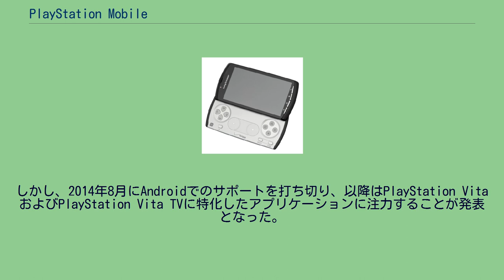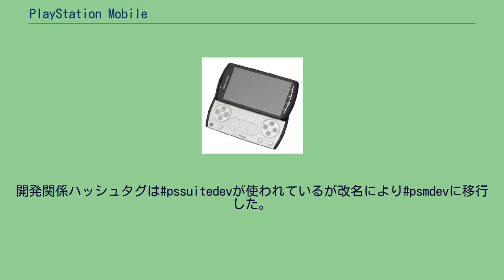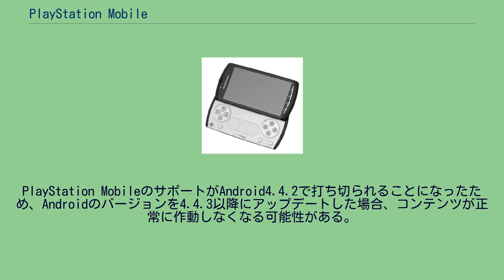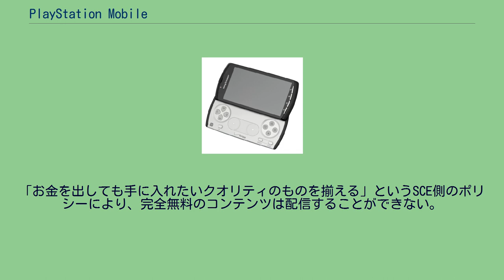PlayStation Mobile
PlayStation 」 PlayStation Mobile PlayStation Mobile（プレイステーション・モバイル、PSM、旧称PlayStation Suite（プレイステーション・スイート））とはソニー・コンピュータエンタテインメントが提供していた、PlayStation Vita/PlayStation Vita TV及びAndroid搭載端末（PlayStation Certifiedデバイス）で動作する仮想的なプラットフォームである。
従来のPlayStationハードウェアで専用ソフトを実行していた環境とは違い、多種多様環境下で共通仕様の仮想的なハードウェアを設定し、その中で共通のソフトウェアを実行させるというPlayStationの世界を広げる試みであった。
従来のSCEと契約したデベロッパーだけでなくゲーム機と縁の無かった開発者も含む全開発者を対象としたオープンな開発環境であった。
しかし、2014年8月にAndroidでのサポートを打ち切り、以降はPlayStation VitaおよびPlayStation Vita TVに特化したアプリケーションに注力することが発表となった。
さらに2015年3月にはPlayStation Vitaも含めてサービスを完全に終了することが発表となり、同年7月15日でコンテンツの新規販売を終了、9月10日に既に購入したコンテンツの再ダウンロードも終了した。
PSMアプリケーションは、直接OSの元で実行されるものではなく仮想マシン（VM）にて実行される。
実行バイナリーもCPUに依存しないマネージコードとなっていて、構造上ARM以外での動作が不可能ではなかったが、ARM系CPUのハードウェア上のみの動作にとどまった。
実際SDKにはPC/AT互換機Windows環境下のシミュレーターも付属していた。
2012年11月20日より提供開始されたPlayStation Mobile開発サポートプログラムであり、正式版のPlayStation Mobile SDKも提供される。
Sony Entertainment Networkアカウントを持っていれば、誰でもデベロッパー登録（無料）ができた。
テスト、デバッグにはPC上のシミュレーターを使用する。
PlayStation Mobileを介してソフトを作ることでPS Vita、Androidで動作するソフトを制作することができる。
PlayStationという名前からゲームソフトを連想しやすいが、一般的な実用アプリも制作可能で、乗換案内のアプリやニュースアプリなどを、AndroidとPS Vita両方に提供できるということになる。
開発者側から見ればPS Vitaに加えてAndroidの市場も対象として制作でき、SCE側から見ればPS Vitaのコンテンツを拡充することができる。
ソフトウェア開発キット（SDK）は一般に公開され、個人や学生でもソフトを作りPlayStation Storeを経由して販売することができるため、今までは「家庭用ゲーム機はハードルが高く難しい」と考えていた開発者もソフトを開発、提供することができるようになるとしていた。
また、ゲーム機外の分野から開発者をPlayStationに集める戦略の一環としていた。
PlayStation Mobile公式開発サポートのTwitter IDは@PSMDevSupportとなっている。
開発関係ハッシュタグは#pssuitedevが使われているが改名により#psmdevに移行した。
デベロッパー登録開発者は、SCEとのパブリッシャーライセンス契約（日本では7980円/年）の締結後に、所定の手続きを経た上でPlayStation Storeからの配信が可能になる。
パブリッシャーライセンス契約は、個人法人共に可能であった。
実機即ちPlayStation Vita、PlayStation Certifiedデバイス上でのテスト、デバッグにはパブリッシャーライセンスが必要であった。
PlayStation Mobile SDK（プレイステーション モバイル エス...